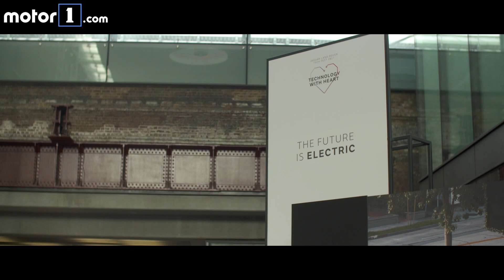Jaguar confirma que, en 2020, todos sus coches estarán electrificados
En el marco del Jaguar Land Rover Tech Fest 2017, la firma británica ha anunciado que, a partir de 2020, todos sus coches serán híbridos, híbridos enchufables o eléctricos puros.